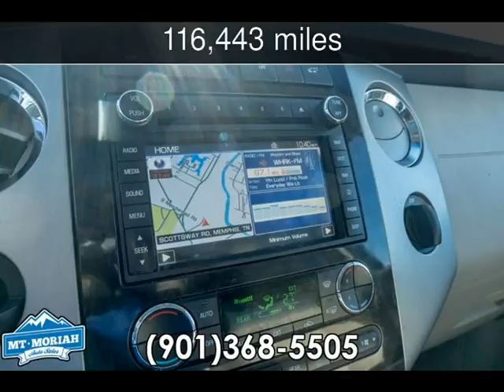2014 Ford Expedition Limited Used Cars - Memphis,Tennessee - 2018-01-18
See more details about this used car This 2014 Ford Expedition Limited with 116,443 miles is for sale at Mt Moriah Auto Sales.